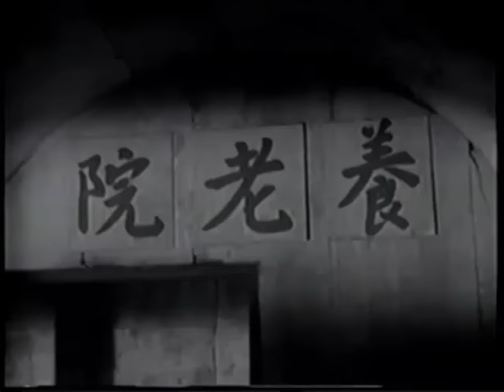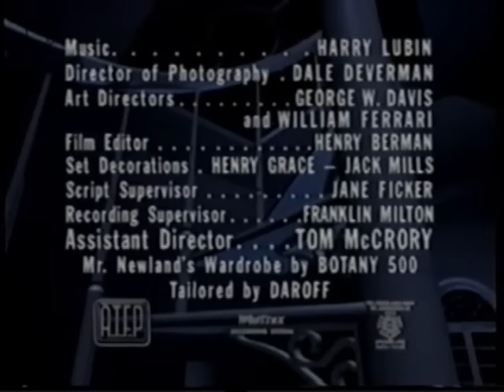UN PASO AL MAS ALLA- House of the DeadLATINO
ONE STEP BEYOND (S2Ep59) HOUSE OF THE DEAD (1960)
                      REPARTO
  Mario Alcaide   ... Tte. Fraser
  Laya Raki              ... Mei Ling
  Stephen Cheng      ... Mr. Lum
  Hilda Plowright   ... Madre Superiora